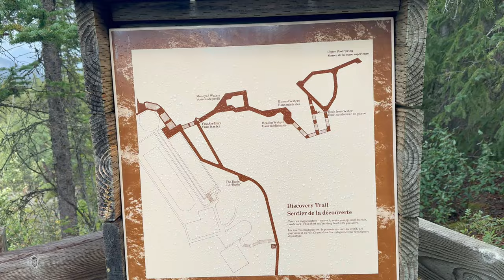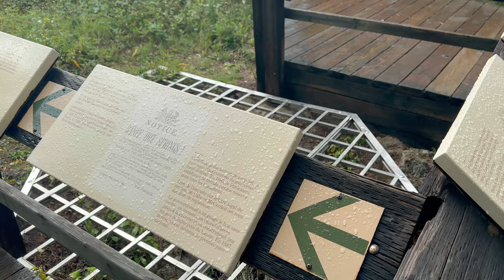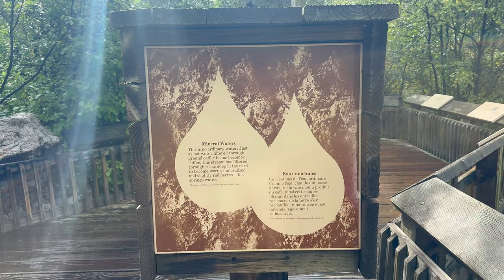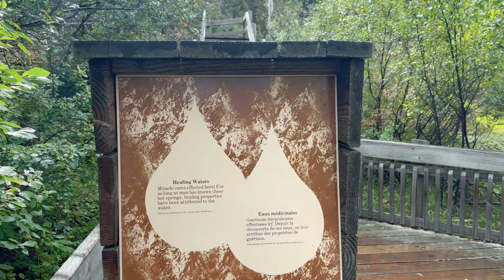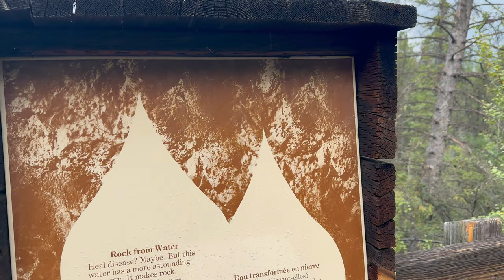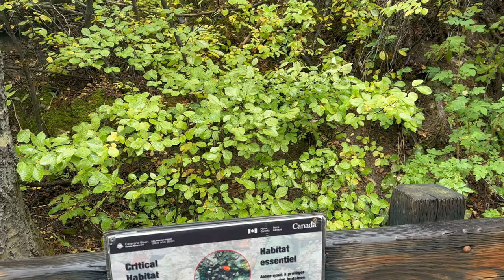The Discovery Boardwalk l Cave and Basin, Banff, Alberta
With a historic importance on par with the main Cave & Basin building, the Discovery Boardwalk is an easy Banff walking trail you cannot miss. This short Banff hike leads visitors to the site where the Cave and Basin steam vent was originally found.

Beyond the hot springs cave vent, follow the wooden boardwalk along the natural hot spring to its origin. Here you can watch the hot spring waters bubble up from the surface of the mountain and see if you can spot the tiny, endangered Banff springs snail.